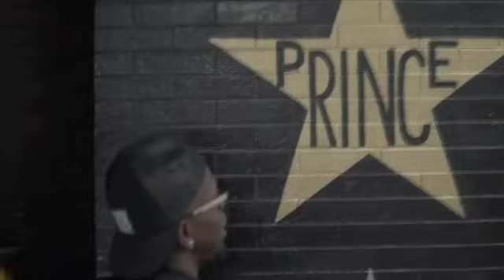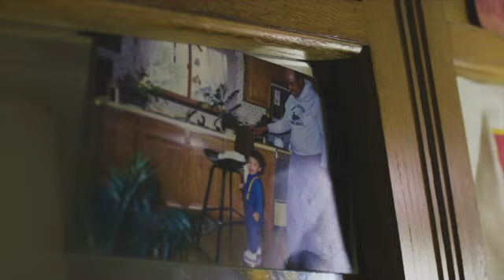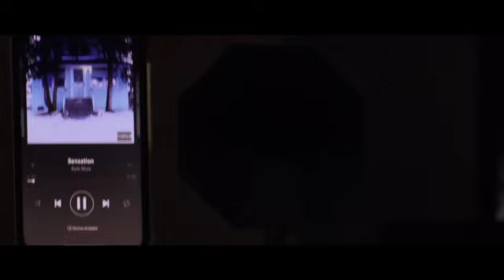BIG TOOFA & Mista MAEHAM ON STAGE LIVE W TRINNY CEE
Interviews at CCX Media with
BIG TOOFA & MISTAMAEHAM millionaire muzic group llc
ON STAGE LIVE W:TRINNY CEE -